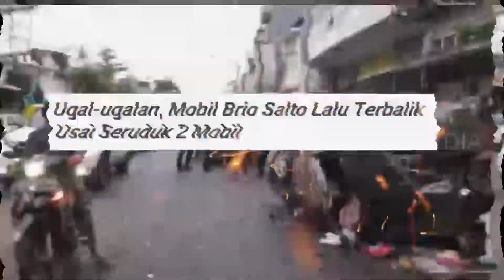Mobil Ugal Ugalan Tabrak Pengguna Jalan Lalu Terguling | KRIM MALAM (23/10/22)